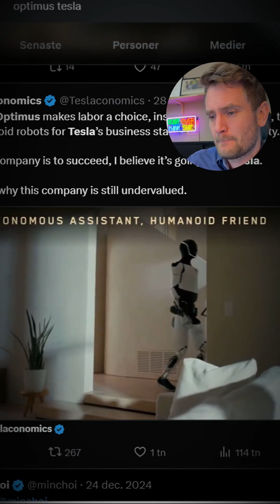What do you think about Tesla’s robots? 🤖